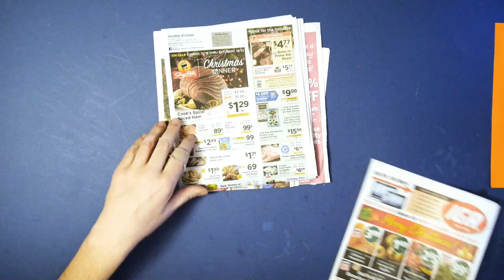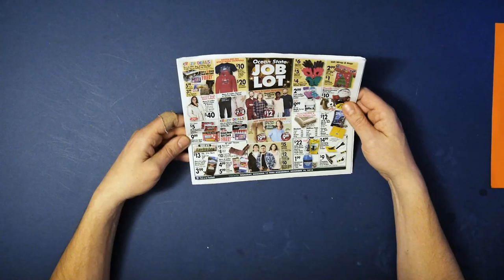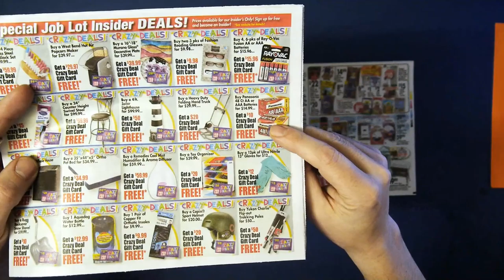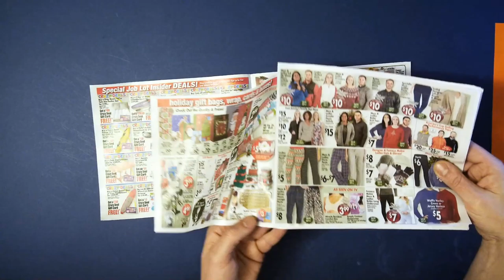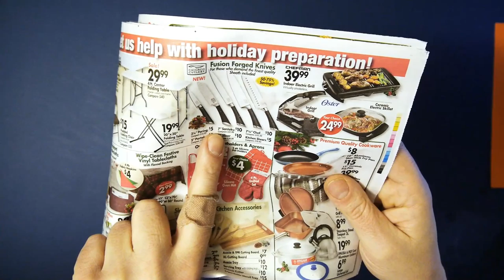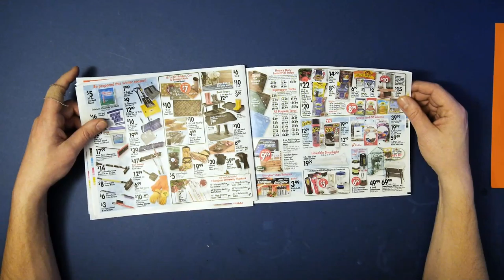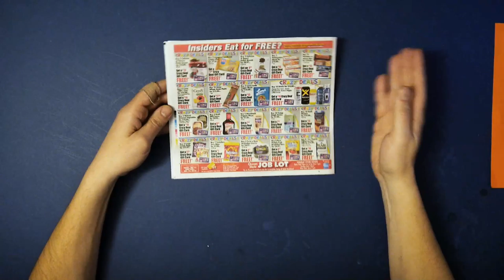NJ Supermarket Roundup December 14 2018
NJroute22.com Supermarket Roundup video for December 14, 2018. Not much to get excited about at our area food markets. However, Ocean State Job Lot always comes through with meaningful ways to save some money!